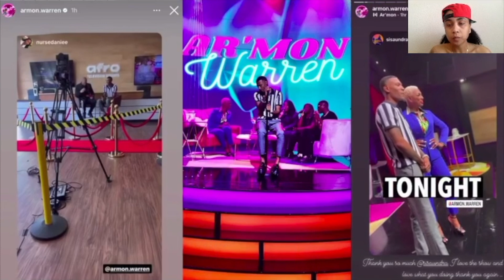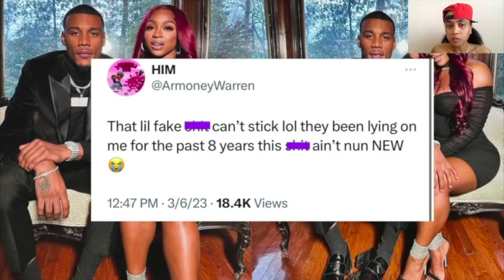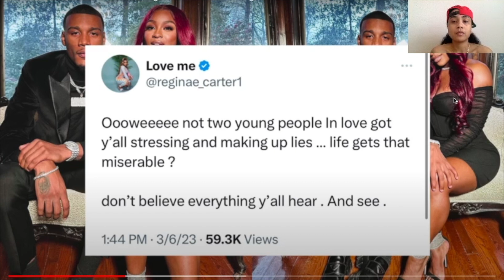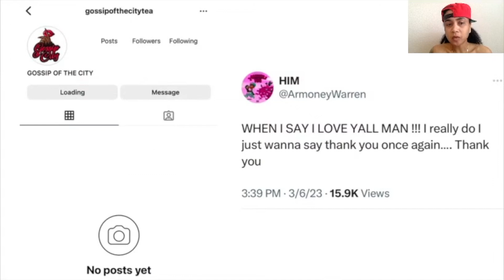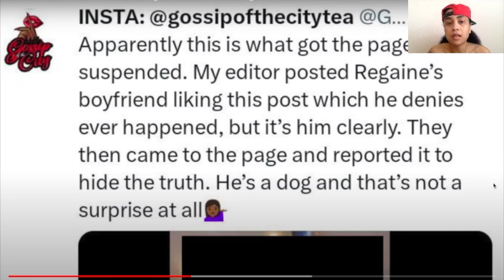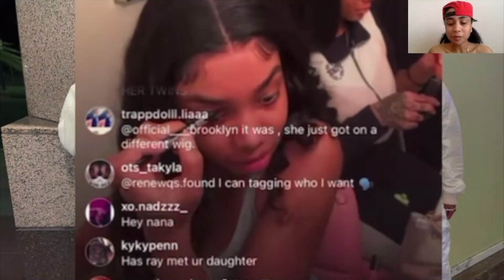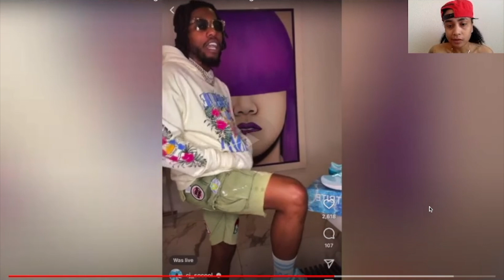REGINAE CARTER RESPONDS AFTER AR’MON IS EXPOSED FOR “CHEATING”